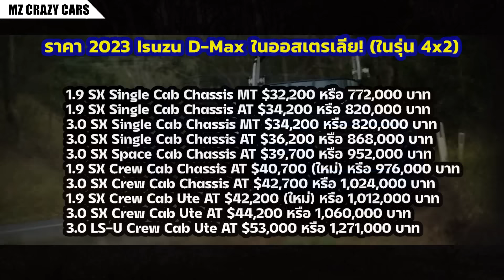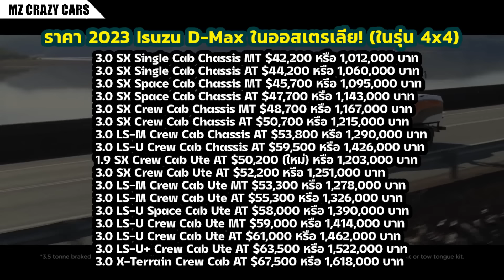รุ่นใหม่! เผยโฉม 2023 Isuzu D-Max ปรับดีไซน์ใหม่ ยัดดีเซล 1.9 ลิตรเพิ่มอีกในตลาดออสซี่!